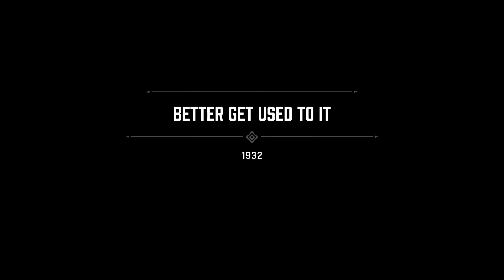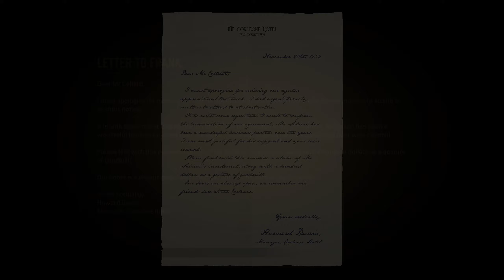Mafia: Definitive Edition - Gameplay Walkthrough Part 2 (2K PC ULTRA) - No Commentary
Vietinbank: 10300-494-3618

Mafia: Definitive Edition is a remake of the Mafia released in 2002, and is almost completely loyal to the original version. The game is still set in the United States of the 30s, when the country is facing many hardships due to economic recession and crop failures due to droughts and dust storms - the natural calamity that has made this decade known by Americans as Dirty Thirties 30s. An alcohol ban was also enacted during this period, making it illegal to get drunk even if it did not last long.

Our story will take place in the city of Lost Heaven, a copy of the criminal paradise of Chicago early last century and revolves around the main character Tommy Angelo, a taxi driver changing jobs to Mafia. Gamers will witness his advancement from food-to-rich, and his demise from an honest man to someone running away from death from "lead poisoning."